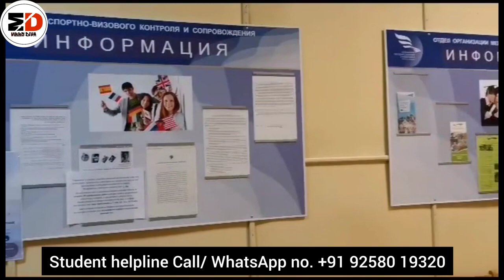Orel state university Russia || private hostel tour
About Orel State University

Orel State University is one of the leading medical institutes in Russia established in 1931 and was renamed on September 11, 1996, from Pedagogical institute to Orel State University. The MBBS course taught at Orel State University is considered as one of the top MBBS course in Russia. Today, the university has implemented the 110 educational programs in 14 different areas of training and specialties. Orel State University is the top medical college in Russia that fabricates physicists, chemists, biologists, mathematicians and medical professionals in the leading areas of medical science and economy

At present, the university has 17 departments including 100+ teachers, 30 professors, 77 associate professors,12 academicians, 8 honored doctors of Russian Federation, 11 members of various public academies. Clinical classes of the institute are conducted in Regional hospital, Children’s Regional Hospital, City Emergency Hospital, Venereal Diseases Hospital in order to make the students more familiar with their patients.